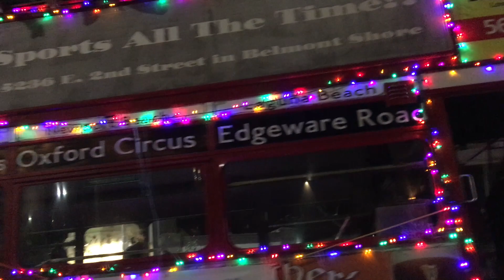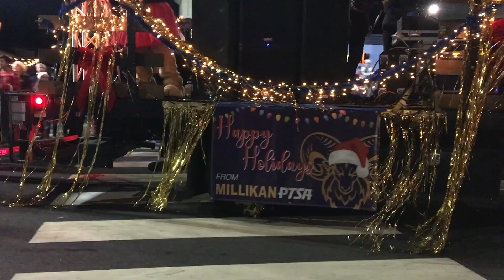36th ANNUAL BELMONT SHORE CHRISTMAS PARADE (PART 1)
The 36th annual Belmont Shore Christmas Parade took place Saturday, December 2, 2018 along 2nd Street in Long Beach.